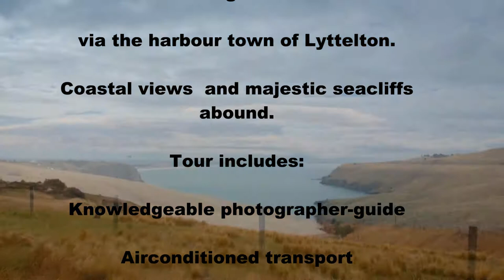Canterbury Photo Tours Half Day No 1: Sumner Godley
Our Half day photo tour No.1: Explore and photograph the coastline around the seaside suburb of Sumner, discover the delights of Taylors Mistake, the grandeur of the views from the Godley Head carpark, enjoy a yummy snack and drinks, then finish off with a visit to the harbour-town of Lyttelton before returning to Christchurch city. Allow approximately four hours.